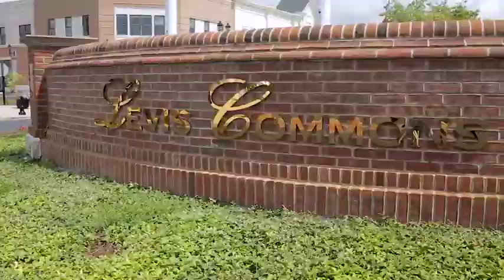Levis Commons 1407 003HD Fine Art Fair 2018 1x30 072018